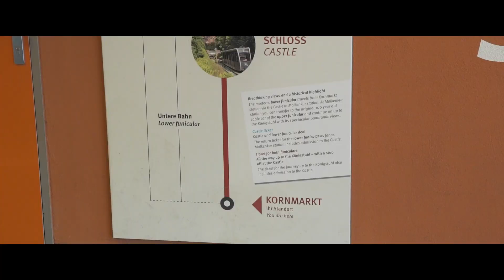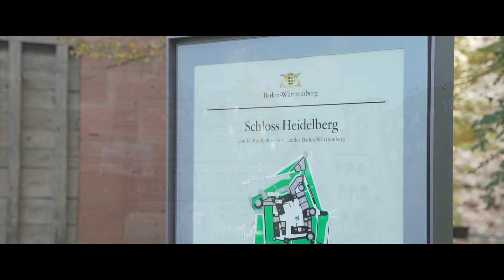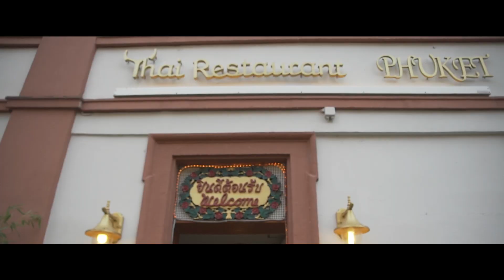2017 | Family Trip | Germany Day 7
2017 | Family Trip | Germany Day 7